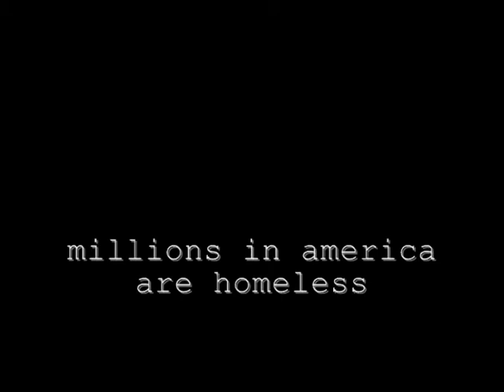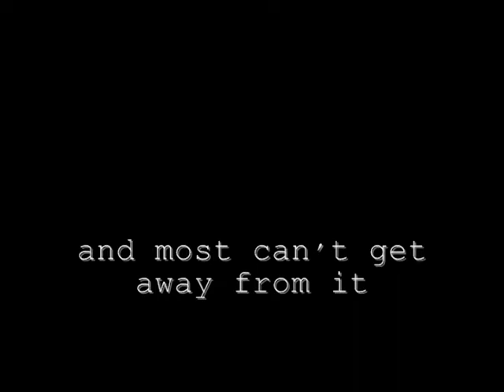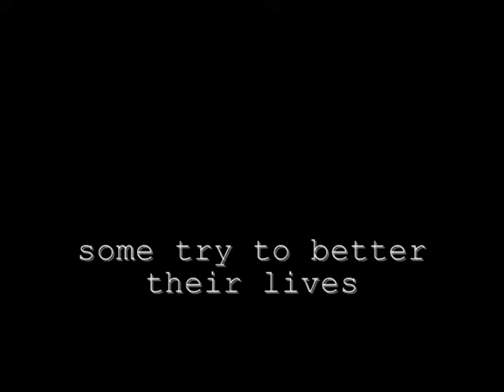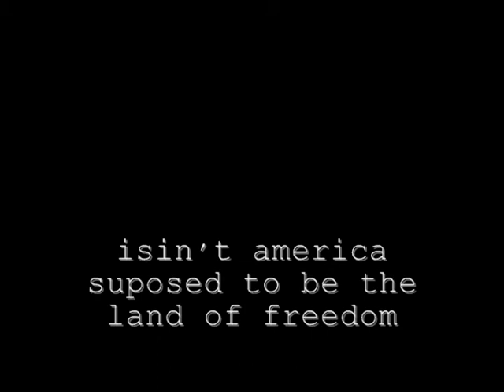the world today: america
hey people this video is a video that me and worlpeace127 made. Its basicly about the well "world today".